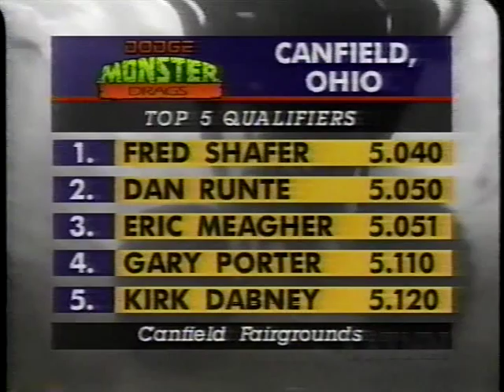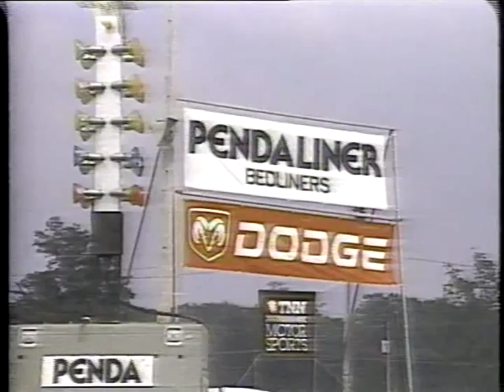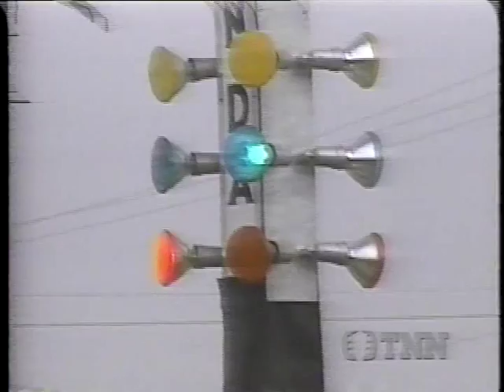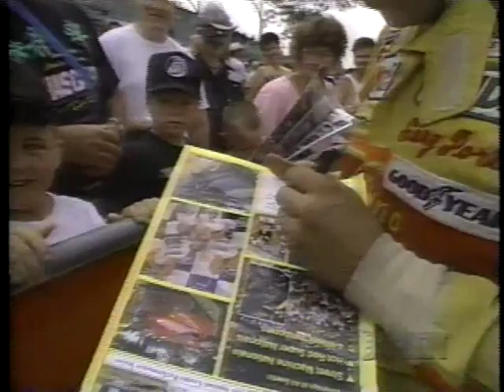PENDA Monster Trucks: Canfield 1995 Race 2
PENDA Dodge Monster Drags from the Canfield Fairgrounds in Canfield, OH 1995. Hosted by the legends, Army Armstrong and Gary Lee. (Race 2)

Truck Lineup:
Bigfoot Power Wheels - Dan Runte
Bigfoot #15 - Eric Meagher
Bearfoot - Fred Shafer
Rampage - Ken Deppe
Carolina Crusher - Gary Porter
Samson - Dan Patrick
Extreme Overkill - Kirk Dabney
Monster Patrol - Paul Shafer
Executioner - Mark Hall
Boogey Van - Pam Vaters
Equalizer - David Morris
Predator - Allen Pezo